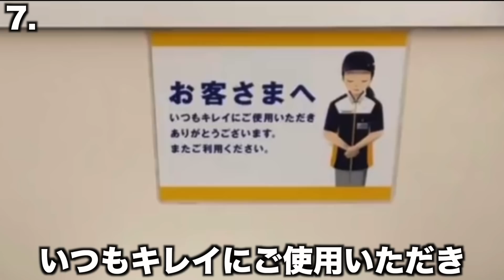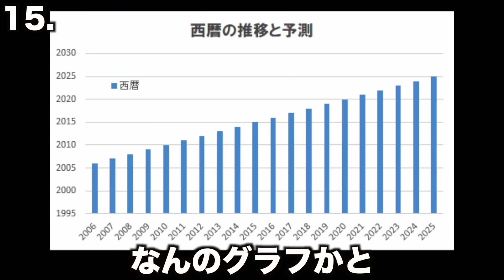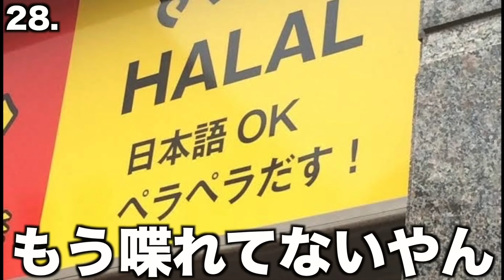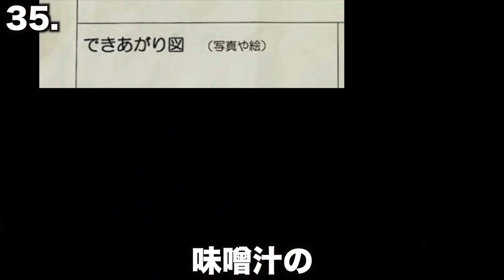【替え歌】奇跡的に撮れてしまった珍事件&放送事故の歌wwwwwwwwww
オワコンになったら家賃3.8万のお部屋に引っ越そうかな...。
(編集：ちばしん)